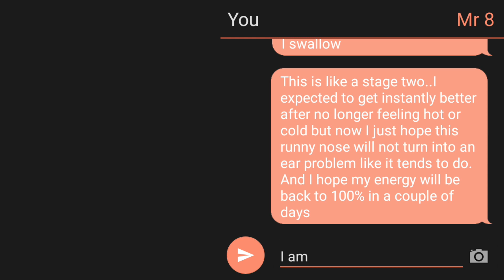Finally had a good night sleep - Paying off $12000 in debt vlogging every 8 hours - Episode 47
It was a good decision to go to bed at 3AM. In less than 30 minutes I fell asleep and although I woke up a couple of times during the night and morning I quickly got back to sleep and slept for almost 8 hours.
That's all I did since my last update.
I feel a bit crushed from a cold or omicron or whatever. I'll try to rest a bit more than usual, but I hope I will also get some job done. At least my daily routine, that tab unclutter script upgrade and work on that epic youtube video.